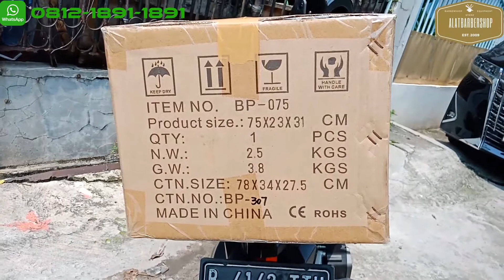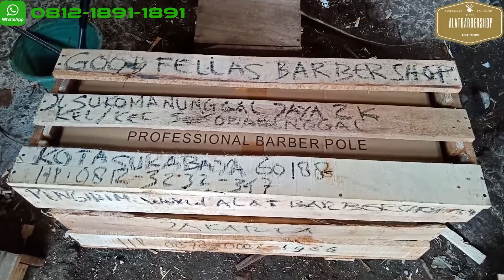Kirim Lampu Barber Model Classic Lamoode BP-075 Ke Customer Di Surabaya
Kirim Lampu Barber Model Classic Lamoode BP-075 Ke Customer Di Surabaya. Ini adalah video yang memperlihatkan tentang pengiriman barang berupa 1 unit Lampu Barber Model Classic Lamoode BP-075 Ke Customer Di Surabaya Jawa Timur yang diorder oleh customer kami Goodfellas Barbershop. Barang ini dikirim ke Surabaya menggunakan jasa ekspedisi PT. Baraka Sarana Tama (BST) melalui Kantor Perwakilan nya di Jl. Krekot Jaya No.11A Blok CII No.D-1 RT.001 RW.07, Kel. Pasar Baru, Kec. Sawah Besar, Jakarta Pusat 11160.

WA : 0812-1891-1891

arti lampu barbershop
cara membuat lampu barber pole
cara membuat lampu barbershop sederhana
cara membuat lampu barbershop sendiri
corong lampu barber
desain lampu barber
desain lampu barbershop
dinamo lampu barber
dinamo lampu barbershop
filosofi lampu barbershop
gambar lampu barber
gambar lampu barbershop
harga kursi barber
harga kursi barber bekas
harga kursi barber hidrolik
harga kursi barber shop
harga kursi barbershop
harga kursi barbershop bekas
harga kursi barbershop hidrolik baru
harga kursi barbershop jakarta
harga kursi barbershop kayu
harga kursi barbershop murah
harga kursi barbershop second
harga kursi barbershop surabaya
harga kursi barbershop takara
harga kursi cukur barbershop
harga kursi keramas barbershop
harga kursi pangkas barbershop
harga kursi tunggu barbershop
harga kursi untuk barbershop
harga lampu barber
harga lampu barber pole
harga lampu barber shop
harga lampu barbershop
harga lampu barbershop bekas
jual kursi barber bandung
jual kursi barber bekas
jual kursi barber hidrolik
jual kursi barber jakarta
jual kursi barber jogja
jual kursi barber makassar
jual kursi barber shop
jual kursi barber surabaya
jual kursi barbershop bandung
jual kursi barbershop bekas di denpasar
jual kursi barbershop bekas di jakarta
jual kursi barbershop bekas jakarta
jual kursi barbershop di bali
jual kursi barbershop di banjarmasin
jual kursi barbershop di karawang
jual kursi barbershop di makassar
jual kursi barbershop di manado
jual kursi barbershop di semarang
jual kursi barbershop di solo
jual kursi barbershop di yogyakarta
jual kursi barbershop hidrolik jogja
jual kursi barbershop import
jual kursi barbershop jakarta
jual kursi barbershop jogja
jual kursi barbershop karawang
jual kursi barbershop makassar
jual kursi barbershop malang
jual kursi barbershop mataram
jual kursi barbershop murah
jual kursi barbershop pontianak
jual kursi barbershop semarang
jual kursi barbershop solo
jual kursi barbershop surabaya
jual kursi barbershop tangerang
jual kursi barbershop tasikmalaya
jual kursi hidrolik barbershop
jual lampu barbershop
jual lampu barbershop bali
jual lampu barbershop bandung
jual lampu barbershop di jogja
jual lampu barbershop manado
jual lampu barbershop pekanbaru
jual lampu barbershop semarang
jual lampu barbershop surabaya
kap lampu barbershop
kap lampu gantung barbershop
kenapa lampu barbershop
lampu barber png
lampu barber pole
lampu barber shop
lampu barber shop led
lampu barber shop png
lampu barber shop vector
lampu barber shop vector png
lampu barber vector
lampu barbershop
lampu barbershop / salon
lampu barbershop bekas
lampu barbershop logo
lampu barbershop murah
lampu barbershop olx
lampu barbershop png
lampu dinding barbershop
lampu gantung barber
lampu gantung barbershop
lampu hias barber shop
lampu led barber shop
lampu led barbershop
logo lampu barber
membuat lampu barbershop sendiri
nama lampu barbershop
sejarah lampu barbershop
tattoo lampu barbershop
vektor lampu barber
warna lampu barbershop